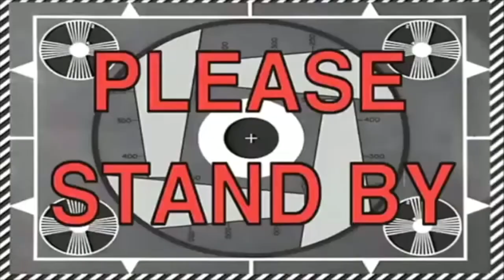THE EARLY BIRD FLAT TIRE RESCUE!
A good friend of mine, my brother called me because he caught a flat on his motorcycle! Moments of the crazy long trip from the south side of the city to the northeast, just to get it to a specific mechanic! Big Ups to Venny's Bike shop for getting it done!

PSPTV MERCHANDISE COMING SOON!